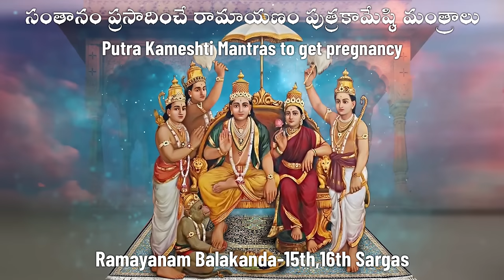Mantras for pregnancy - పిల్లలు లేనివారికి సంతాన ప్రాప్తి కలిగించే రామాయణం మంత్రాలు - Mantra Balam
Valmiki Ramayanam
Kanda : Bala Kanda
Sarga : 15 & 16
Topic: Putra Kameshti performed by Dasaradha and he receives Payasam